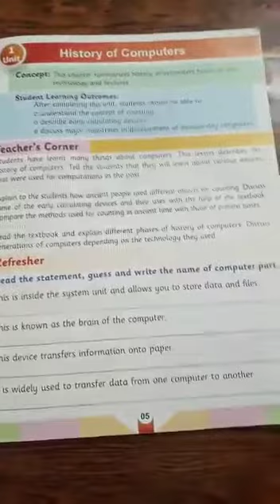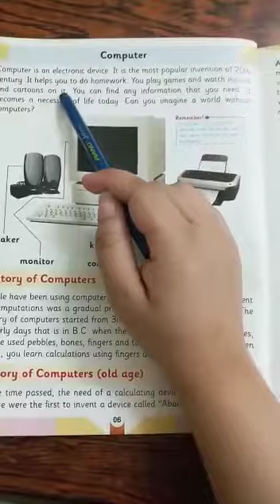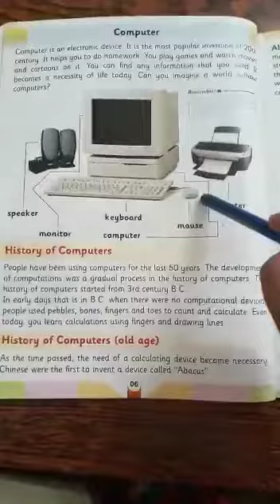Computer Class 5th Lecture#01 12-04-2021